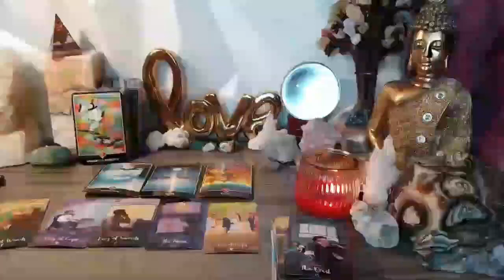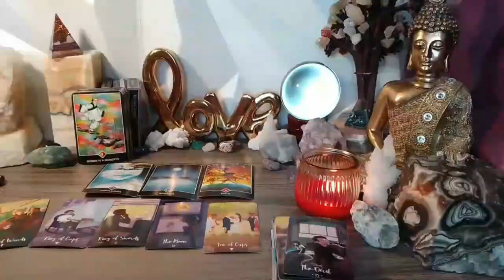VIRGO 💁🏻‍ LET ME EXPOSE THEM! THEY ACT DISTANT ON PURPOSE🥶 U NEED TO KNOW WHY!! 👀 JANUARY 2024 TAROT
Virgo Love
Virgo 2024
Virgo today
Virgo January